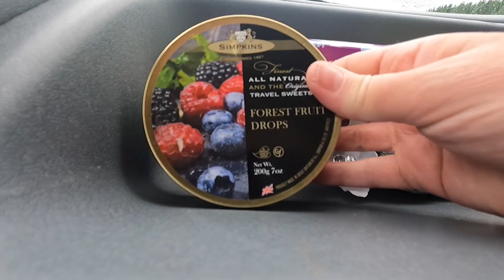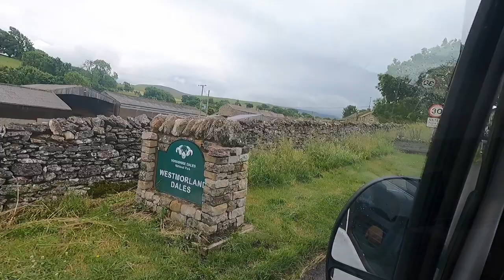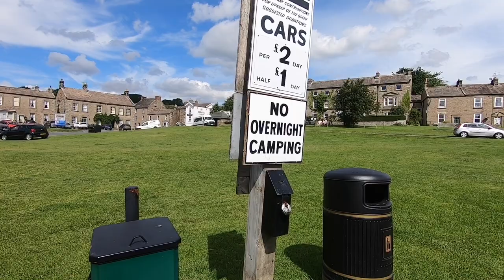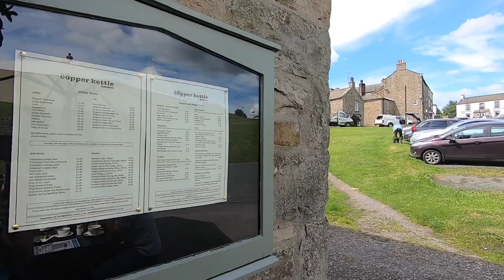Motorhome Road Trip | Yorkshire | The Highest Pub in the British Isles | Sandringham Campsite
We leave our Motorhome / Caravan site in Edinburgh City, and head to North Yorkshire. we drive through some lovely scenery with steams and roaming sheep etc, to then arrive at our next destination ‘Tan Hill Inn’ ( This is not an Ad and we paid for everything ourselves). This is the highest pub in the British Isles. We booked and paid £10 for the night to use facilities in the car park. We booked and had a meal in the pub. After a good nights sleep and waking up to our friendly neighbours the wandering sheep, we headed off to stop and drive through a village called Reeth, and then Richmond. After quite a long drive we needed up at our next destination Sandringham. This is the Royal Estate, although we dint get to visit the estate, we was stayed a lovely site there. This was the last vlog on out epic road trip through England and Scotland. We loved every minute of it and saw some amazing things along the way

We use our GoPro Hero 9 and GoPro Hero 7 to film these vlogs.